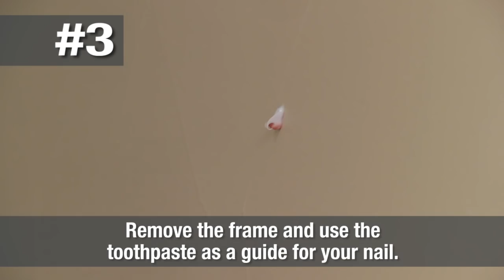Easy Way to Hang a Picture | Home Hack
Michelle Hinckley shares a simple tip to help you hang a photo correctly in just one attempt – every time. You (and your walls) will wish you knew about this one sooner!

Visit homeadvisor.com to hire a pre-screened home service pro to complete this task.